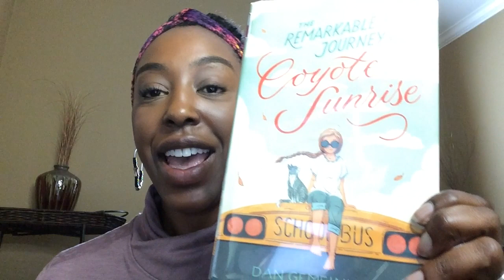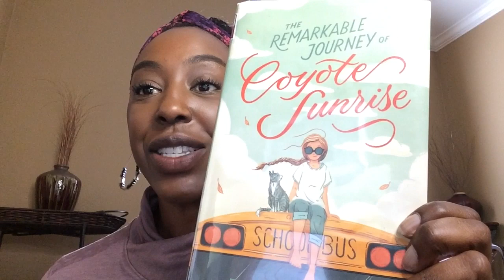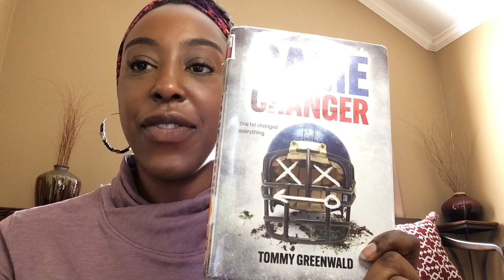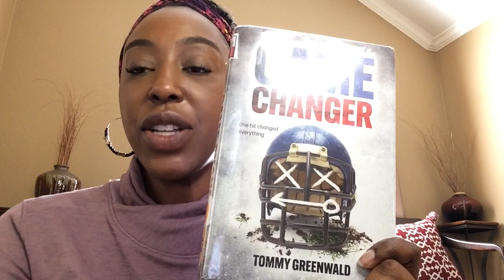Let’s Talk LIT